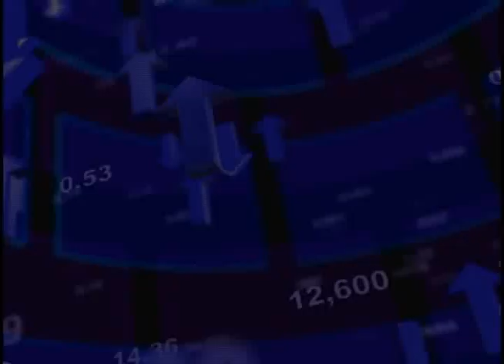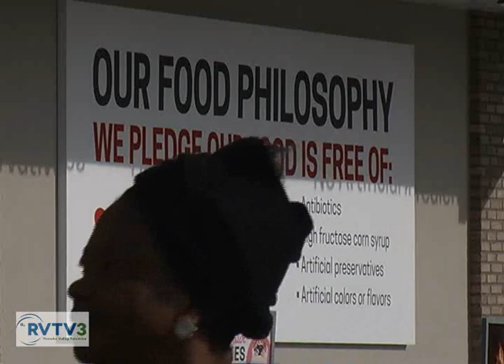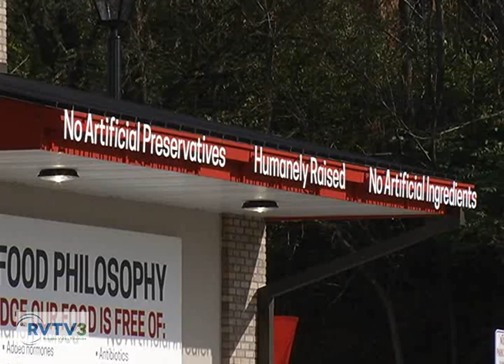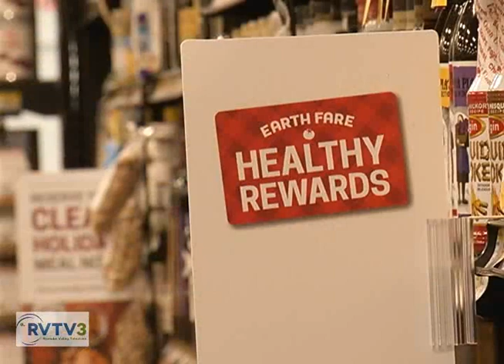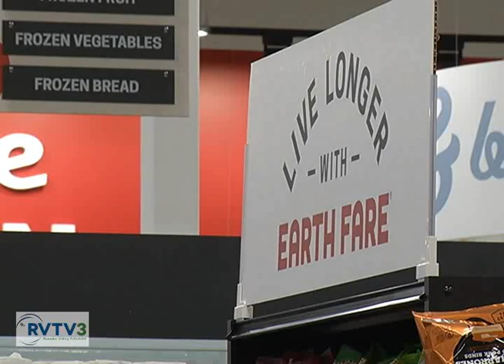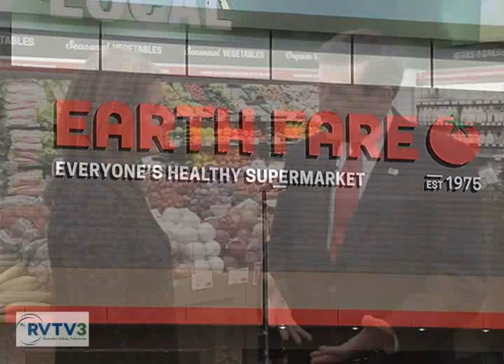BizRoanoke - Earth Fare Roanoke 2017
On this BizRoanoke, we visit Roanoke's newest Grocery Store - Earth Fare Roanoke! Watch the show and learn what makes Earth Fare unique.